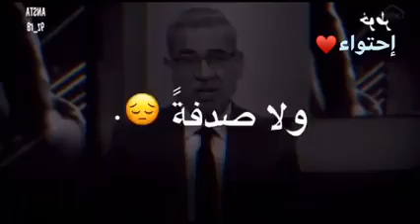يارب لاتجعل سعادتى او حاجتى بيد مخلوق من عبادك /حاله واتس حزينه